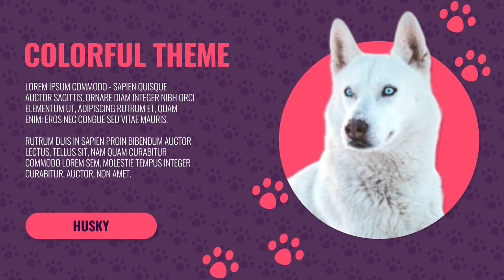Animal Fresh Slideshow After Effects Templates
Animal Fresh Slideshow is a bright and dynamically animated After Effects template with an eye-catching design, clean text animations and colorful transitioning effects. It contains 30 text placeholders, 12 media placeholders and 1 logo placeholder. You can use it to show a range of treatment plans in your veterinarian surgery or you can use it in your pet store to show the range of animals you have to offer. Impress your audience with this fun-filled and fashionably animated AE template. No plugins required.